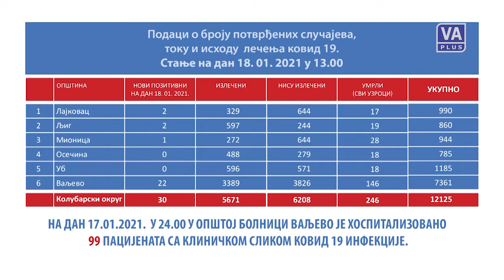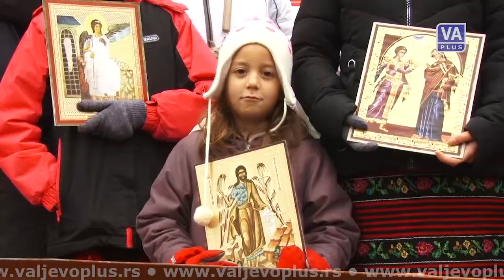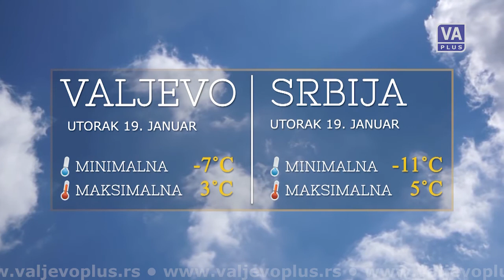VALJEVO DANAS (18-01-2021)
Informativna emisija Televizije Valjevo Plus - DAN, ponedeljak 18. januar 2021. godine.